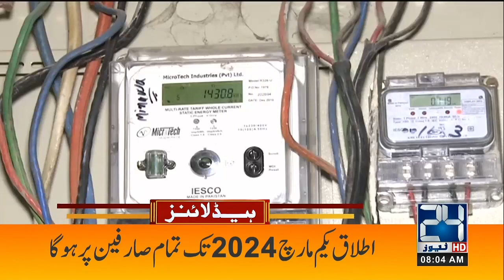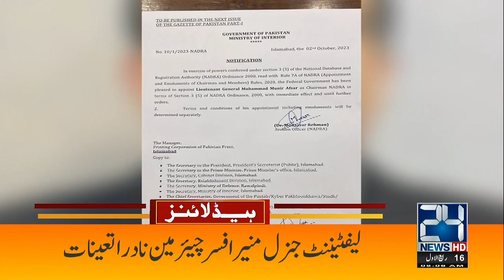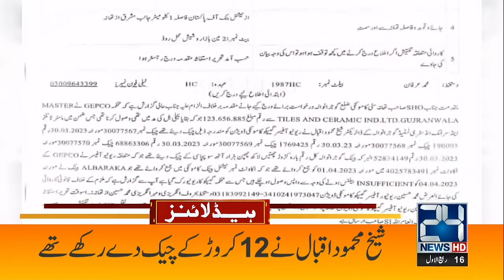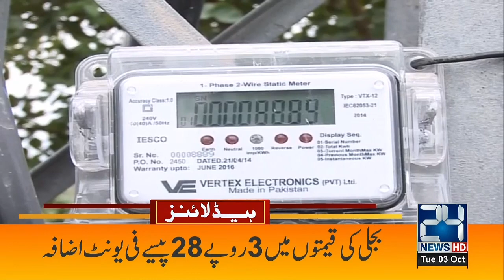Electricity News Prices | 8am News headlines | 03 Oct 2023 | 24 News HD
Electricity New Prices | 8am News headlines | 03 Oct 2023 | 24 News HD

24 News HD Is One Of The Leading News Channels Of Pakistan Bringing You The Latest Current Affairs From Pakistan And Around The World.  Live National Assembly ,Senate Session And Current Affairs